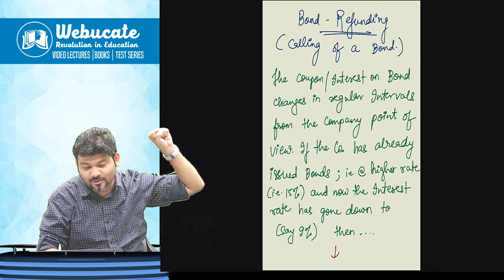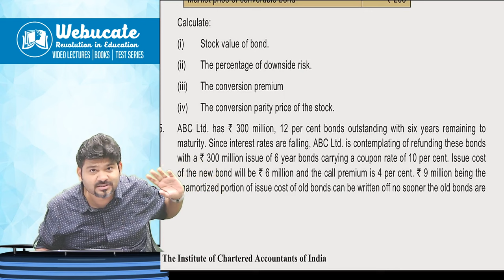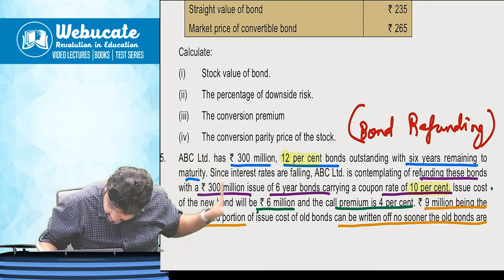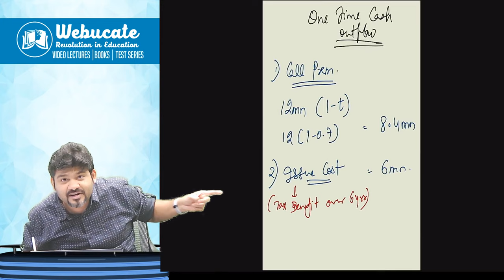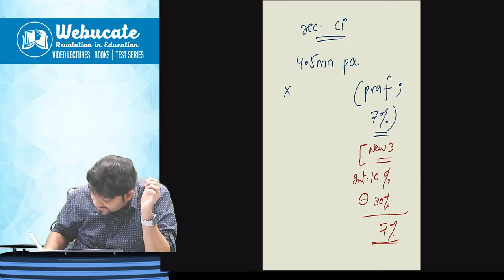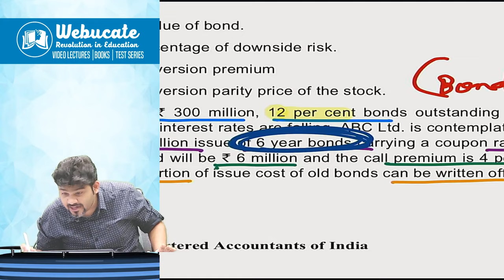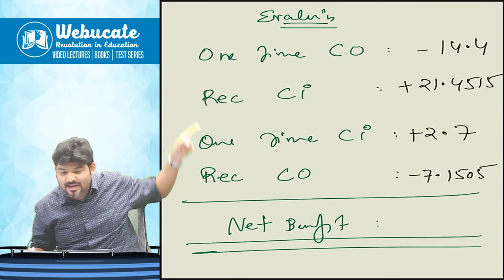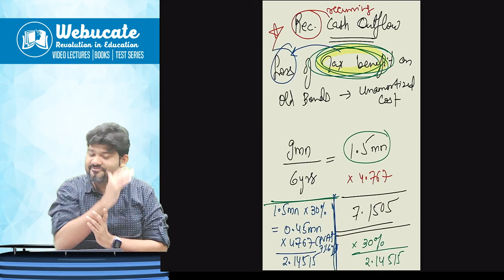AFM BOND REFUNDING with MODULE Qn 25 for CA/ CMA FINAL by CA SANKALP KANSTIYA